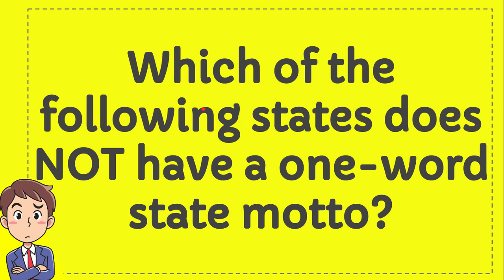Which of the following states does NOT have a one word state motto?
WHICH OF THE FOLLOWING STATES DOES NOT HAVE A ONE WORD STATE MOTTO?. This video will give you a 'Straight To the point' information / answer / solution of : Which of the following states does NOT have a one word state motto?.

Here in How Convert we provide a lot of useful information that will make your day better because you will get a lot of fantastic knowledge like this video : (Which of the following states does NOT have a one word state motto?), and there are a ton other full of knowledge videos.

You can also help other people to comment in comment section if you think that there is important/interesting information that is not covered by this video Which of the following states does NOT have a one word state motto?